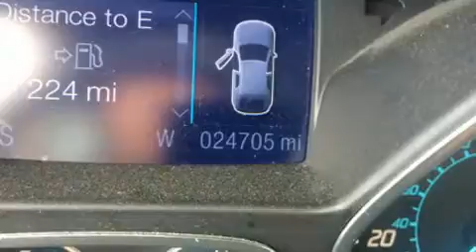2013 Ford Escape S in Moline, IL 61265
Sexton Ford
3802 16th Street

Treat yourself to a test drive in the 2013 Ford Escape. With fewer than 25,000 miles on the odometer, this 4 door sport utility vehicle prioritizes comfort, safety and convenience. Under the hood you'll find a 4 cylinder engine with more than 150 horsepower, and for added security, dynamic Stability Control supplements the drivetrain. All of the premium features expected of a Ford are offered, including: a rear window wiper, a tachometer, air conditioning, power door mirrors, remote keyless entry, cruise control, and power windows. Audio features include a CD player with MP3 capability, steering wheel mounted audio controls, and 6 speakers, providing excellent sound throughout the cabin. Ford ensures the safety and security of its passengers with equipment such as: head curtain airbags, front SIDE impact airbags, traction control, brake assist, ignition disabling, and 4 wheel disc brakes with ABS. We know that you have high expectations, and we enjoy the challenge of meeting and exceeding them! Stop by our dealership or give us a call for more information.